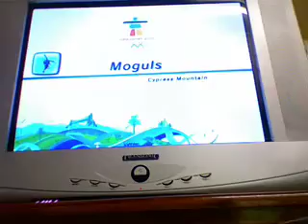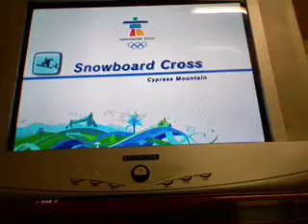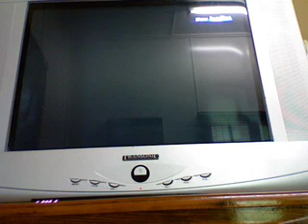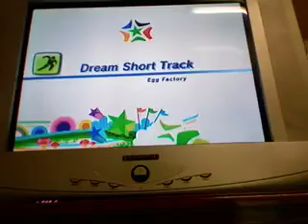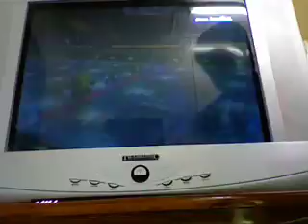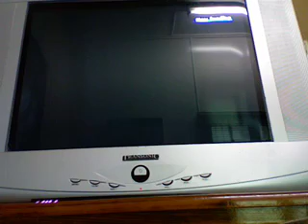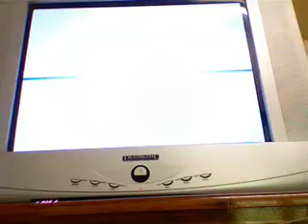Mario and Sonic at the Olympic Winter Games Walkthrough Part 9